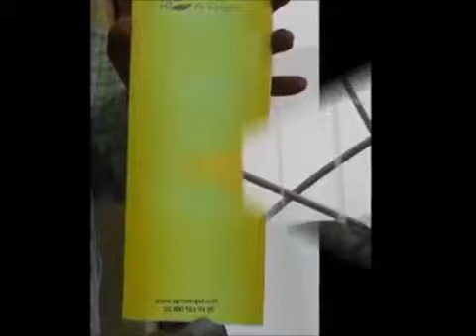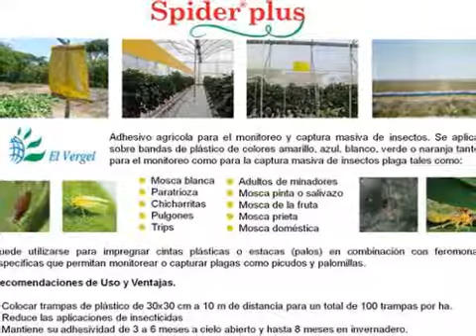spider plus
adhesivo agricola